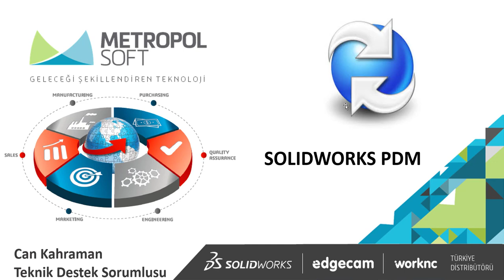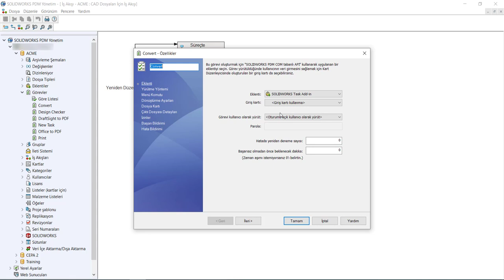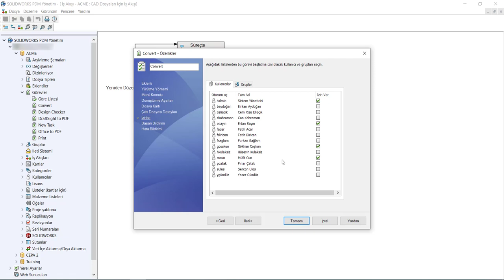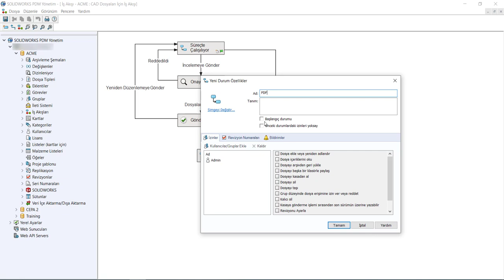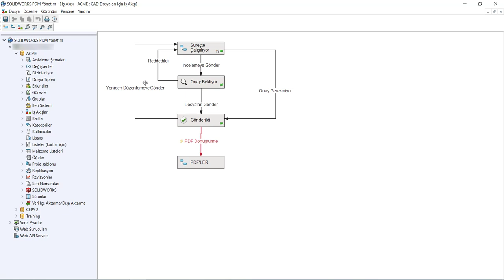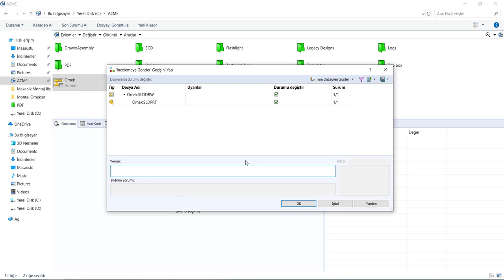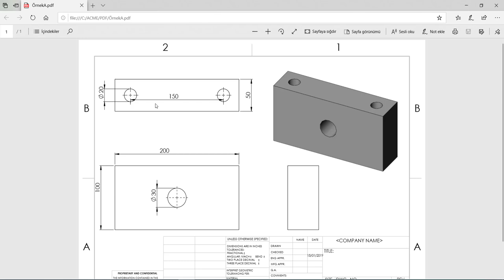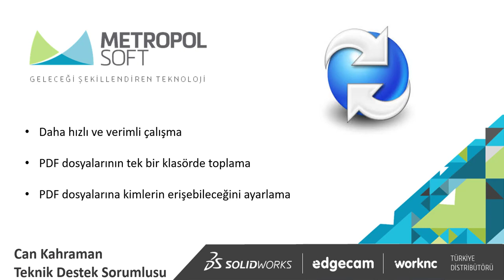SolidWorks PDM | Otomatik PDF Oluşturma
SolidWorks PDM ile nasıl otomatik PDF oluşturulur?
SolidWorks'te (CAD) tasarımlarınız bittikten sonra PDF oluşturmak oldukça zaman alıcı ve sıkıcı bir iş haline gelebilir. Tam bu noktada size kolaylık sağlayacak otomatik PDF oluşturma yöntemini teknik destek ekibimiz anlatıyor...